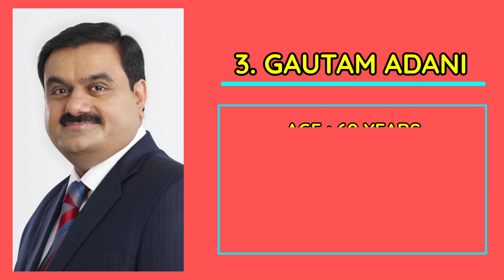Top 10 Richest Persons In The World : 2022 November. Most Richest Person's List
• Top 10 Richest Persons In The World

• List of All Richest Persons of the world